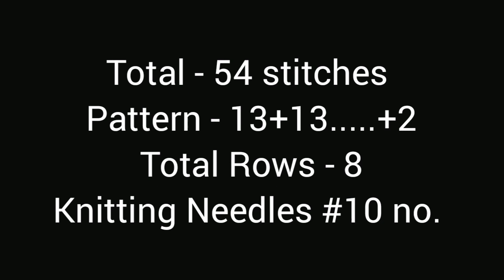New knitting design/pattern #412 for cardigan, sweater, jacket, frock ||in hindi